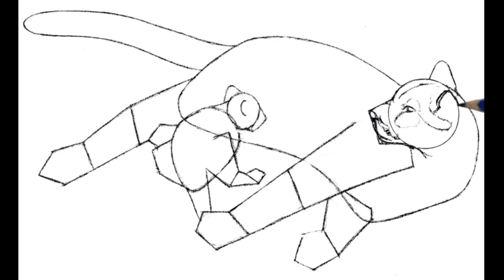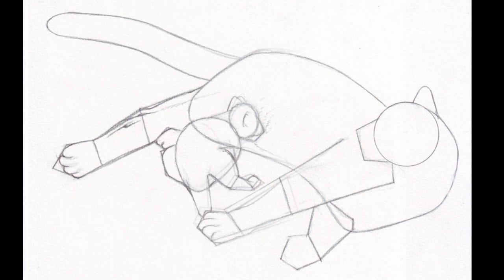How To Draw Puma and the Cub